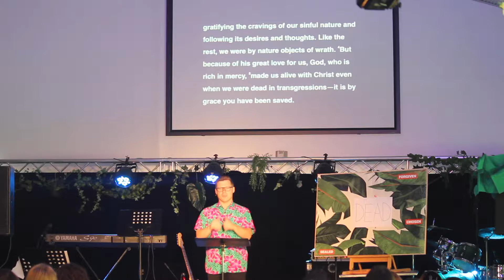Summercamp 2019 Talk 2 | EPHESIANS 2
On Soulies Summercamp 2019 we considered the book of Ephesians as a youth community. This talk is from Ephesians 2, by Mitch Everingham